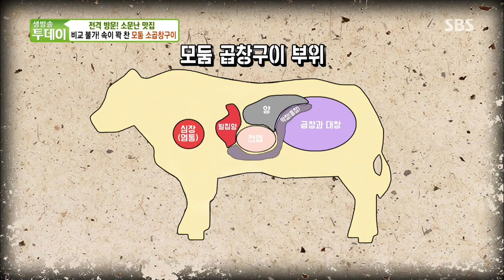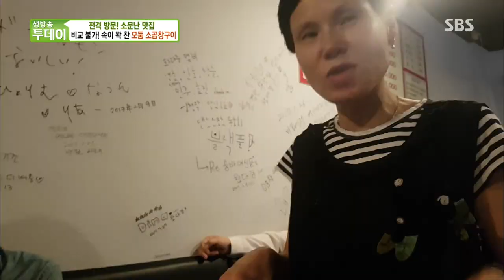속이 꽉 찬 모둠 소곱창구이, 맛있게 먹는 순서! @생방송 투데이 1945회 20170824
속이 꽉 찬 모둠 소곱창구이로 손님들의 사랑을 받는 식당을 찾아가 그 실체를 확인해본다.